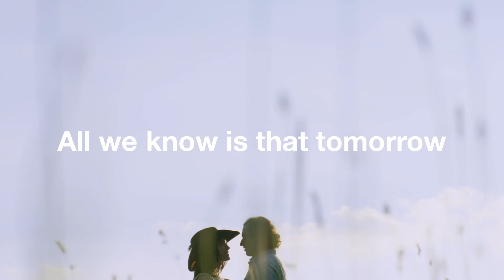Our World keeps changing! Make your Moment!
Since 1977, Maharaja’s has been the locally owned premier independent jeweler and designer, serving Panama City, FL and Beyond! A staple here in Bay county for well over 40 years!
Whether it is for diamond engagement rings, anniversary rings, or other special occasion jewelry, including custom jewelry design, we are happy to assist you with the very best prices and services in the industry!
We carry beautiful designer jewelry lines, such as John Hardy, Hearts on Fire, Roberto Coin, Mikimoto, LeVian, Swarovski, Pandora, and So Many More!
We also carry a Great selection of Fine Luxury Watches such as Swiss watches like Tag Heuer!
Whether birthdays, graduations, weddings, promotions, anniversaries, or any other significant milestone, Maharaja’s Fine Jewelry can be a part of the celebration. From the first time you come in, you'll feel like you're part of our family. We handle all manners of jewelry and watch repair. We have a master goldsmith on site as well as certified GIA gemologist/expert appraiser.

When it Matters, Make it Maharaja's!